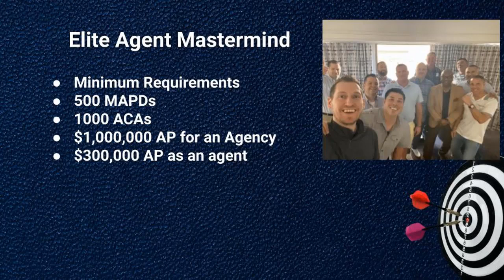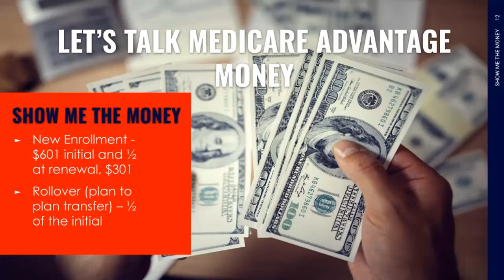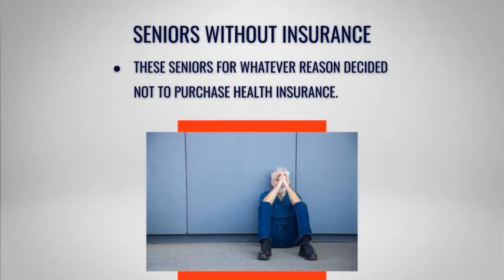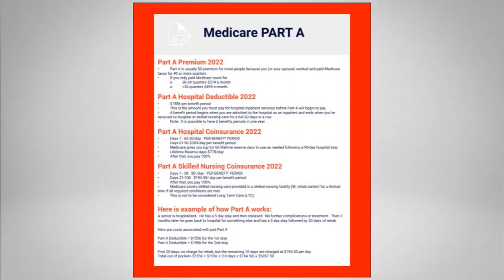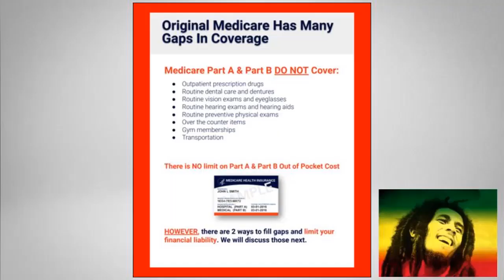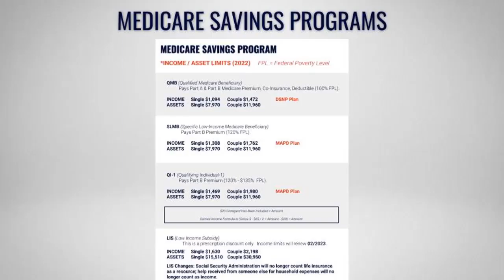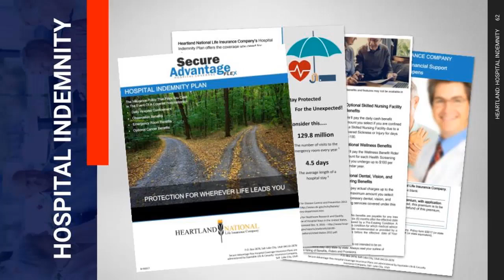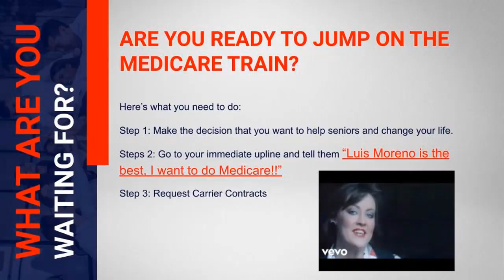Medicare Sales Crash Course | With Luis Moreno